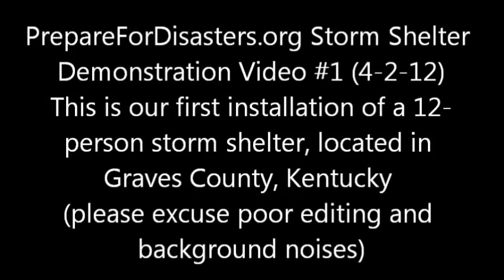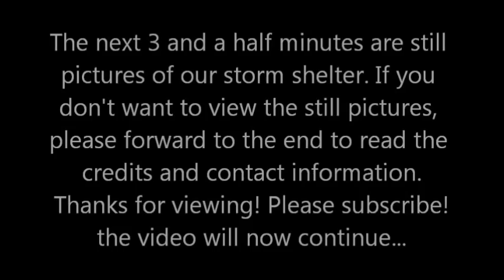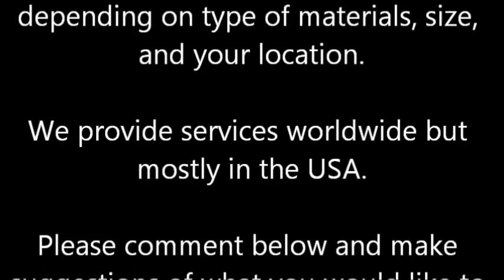PrepareForDisasters.org Storm Shelters For Sale (close-up review)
We sell storm shelters, bomb shelters, tornado shelters, bug-out shelters etc.
The one you see in this video is available in western Kentucky, but we can probably provide a storm shelter anywhere in the USA but it may be slightly different.
please make this a favorite video so it helps it show up in search results better
thanks!